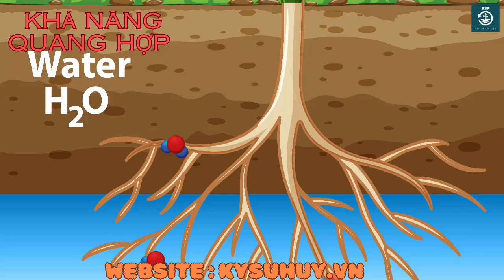DẬP RẦY 80 ĐẶC TRỊ RẦY RỆP ĐÃ KHÁNG THUỐC - 0776.400.038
THUỐC TRỪ SÂU

GÓI 25GR

– Kết hợp 2 hoạt chất tiên tiến

– Đặc trị rầy nâu hại lúa

– Diệt rây đã kháng thuốc